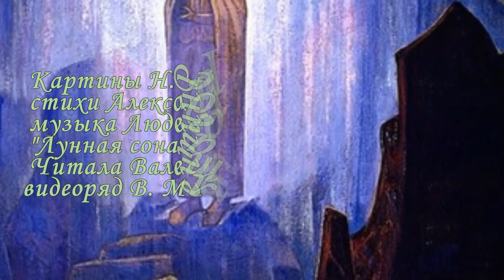Рерих, Бетховен, луч Архангела Гавриила, А. Шпренгер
Духовные_картины_Рериха, целительные стихи Александра_Шпренгера - все это наполнит каждого глубоким, содержательным, направит и поможет. Вот цитата из письма мне А. Шпренгера: "Энергетический эффект получится значительный, так как там есть полнота и всё звучит по смыслу как инструкция к действию и грамотной настройке сознания".Считается, что музыка "Лунной сонаты" ниспослана композитору лучом Архангела Гавриила. Автор творческой идеи - А. Шпренгер.
Уроки Гивина
                                                                                                                      Количество картин
Послушай тишину                         1   Слушать тишину                                         6
И телом слушай Небо                    2   Телом слушать Небо                                  6
Осознавай себя                               3   Самоосознание                                           6
И отдавай любовь                          4   Отдавать любовь                                        4
Зови вперёд и ввысь                      5   Высокий Зов                                                6
И игнорируй небыль                     6   Жизнь в реальности                                  5/4
И, выражая суть,                            7   Выражение сути                                          8
Ступень мечты готовь                00   Приготовление ступеней мечты                6

• Слушать тишину
• Самоосознание
• Высокий Зов - вперёд и ввысь
• Выражение сути

                  Слушать тишину  –  Самоосознание  –  Высокий зов  –  Выражение сути

                            Чувствовать Небо  –  Отдавать любовь  –  Жить в Реальности

Ступени мечты

Послушай тишину
Осознавай себя
Высокий сердца зов
Пусть выражает суть

И Неба глубину
Почувствуешь любя
И где найдёшь свой кров,
Своих мечтаний чудь?